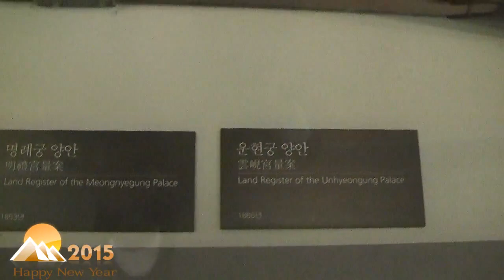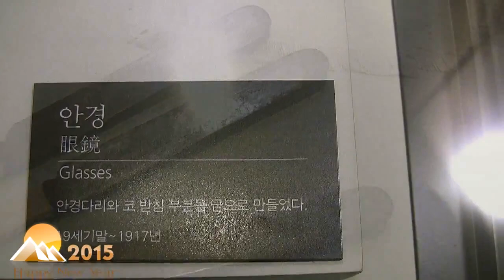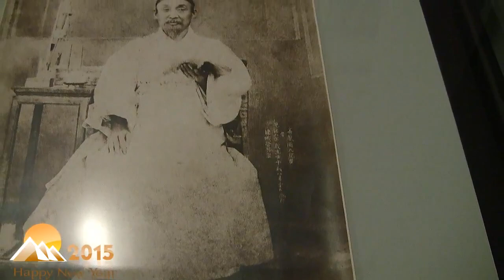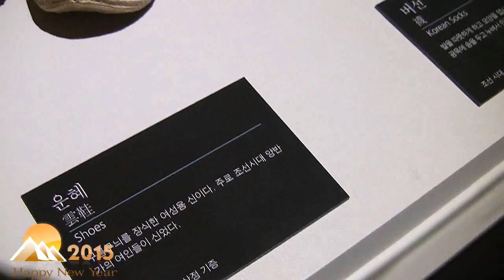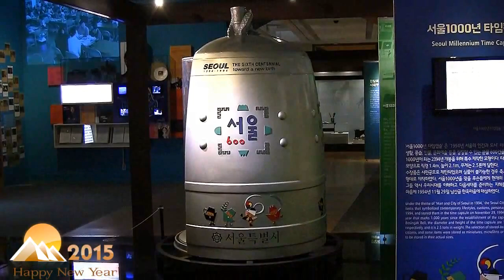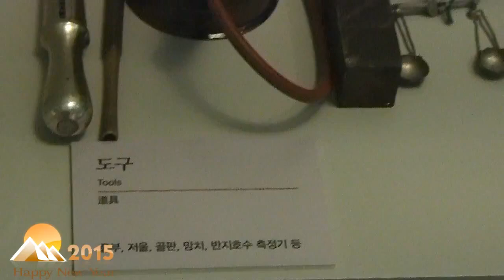16 서울역사박물관